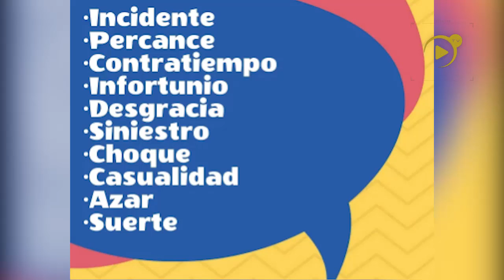😱 ⚠ Diputada quiere cambiar la palabra accidente por siniestro de la ley de tránsito . ⚠